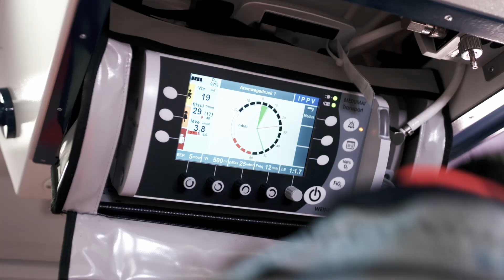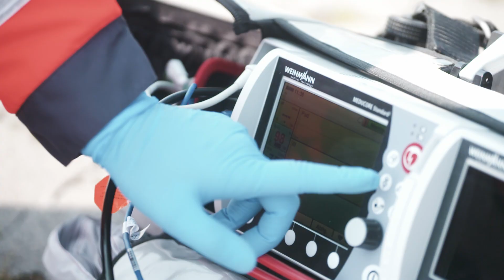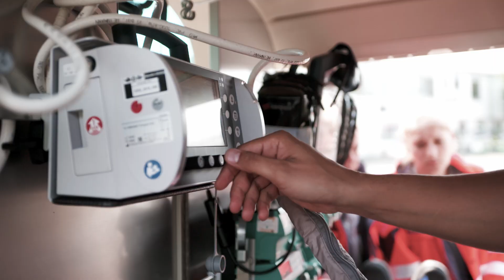Company Video 2 | WEINMANN Emergency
Simply Professional

WEINMANN Emergency is a family-owned, internationally active medical technology company. With our mobile system solutions for emergency, transport and disaster medicine, we set standards for saving human lives.

In close collaboration with professional users in emergency medical services, hospitals and military medical corps, we develop innovative medical products for ventilation and defibrillation. For more than 100 years we have offered our customers a high degree of reliability, extensive experience and quality made in Germany.